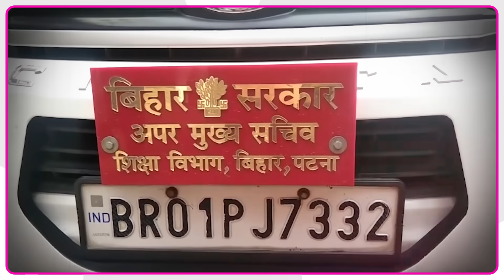Explainer: शिक्षा विभाग को नींद से जगाने वाले K K Pathak का तबादला होने वाला है! | Bihar Tak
शिक्षा विभाग को नींद से जगाने वाले अपर मुख्य सचिव के के पाठक का तबादला होने वाला है!, क्या सरकारी स्कूलों के रंग- रूप को बदलने वाले के के पाठक का विभाग बदला जा रहा है.